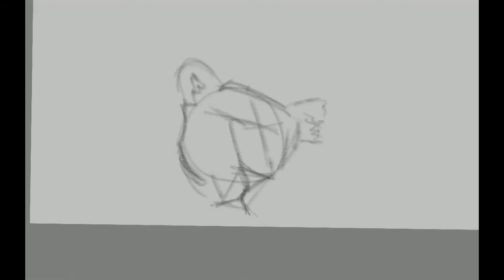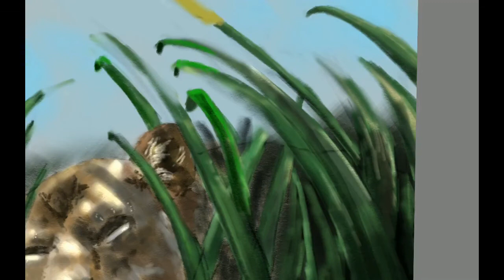Painting "The Queen is sleeping" with Autodesk Sketchbook - time lapse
I wanted to play a bit with light and shadow, so I took an old photo reference and turned it into a very different painting. During the session I realized that my environment painting skills are terrible, so I did it again, but I am not happy with the outcome. It is horrible too... Still the shadow and light pattern is nice, Autodesk Sketchbook's multiply and soft glow layers help me a lot.